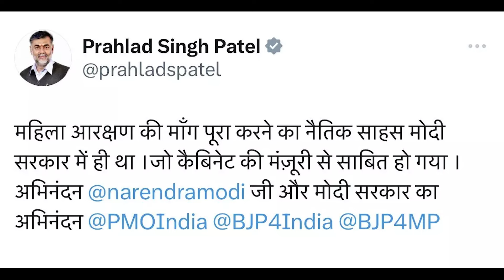| Narada News English | New Found Life for The Women's Reservation Bill in 2023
Discussing the necessary nature of The Women's Reservation Bill and its history.